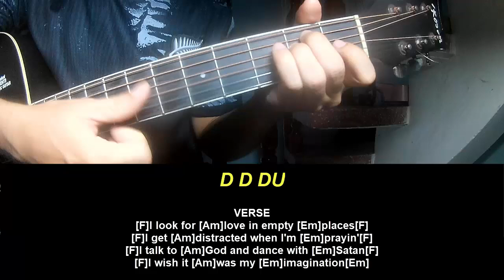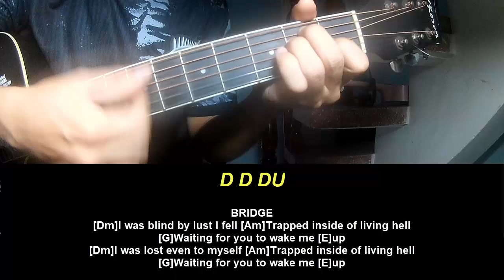Play Guitar Along David Kushner Flesh x Blood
Today, I will share with you Play Guitar Along David Kushner Flesh x Blood